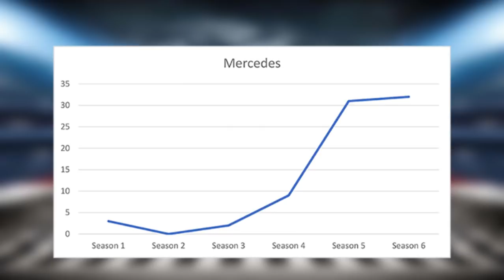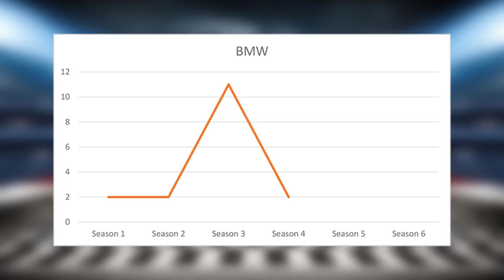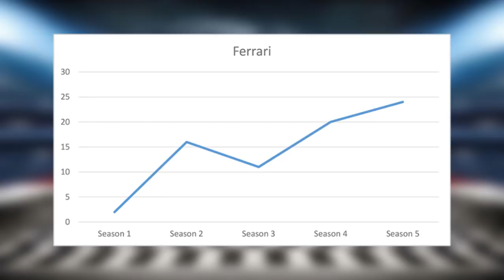Why Daniel Ricciardo's Move To Renault Could Be A Masterstroke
Welcome to this the second video previewing the upcoming events of the 2019 Formula 1 season where today I analyse another important topic; I look at Australian driver Daniel Ricciardo's move to Renault from Red Bull and why I think this decision really could turn out to be a masterstroke. First off I will look at previous driver moves/decisions in the past that at the time seemed strange but eventually worked out brilliantly such as Lewis Hamilton leaving Mclaren for Mercedes and Michael Schumacher leaving Benetton for Ferrari. I will then look at driver decisions that were ambitious but never worked such as Fernando Alonso leaving Ferrari to go to Mclaren Honda. And I will also look at examples from Mercedes,Ferrari and Mclaren in the past that prove Renault's project will take time to work Then I come to the most important point; Why I think Daniel Ricciardo's move to Renault will work out...eventually. To understand why I think this will work, make sure to check out this video.

I will also look at why Max Verstappen has a lot to do with why Daniel decided to leave Red Bull for the 2019 season.

This Week In Formula 1 - Why Ferrari Were WRONG To Sack Maurizio Arrivabene + Mclaren Hire New Boss